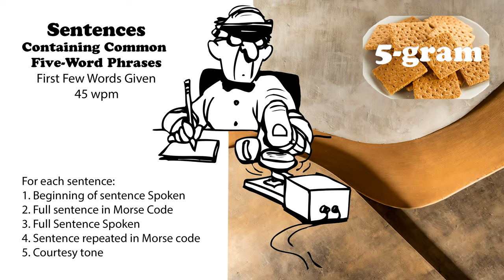Sentences Containing Common 5-Word Phrases with first words spoken - 45wpm